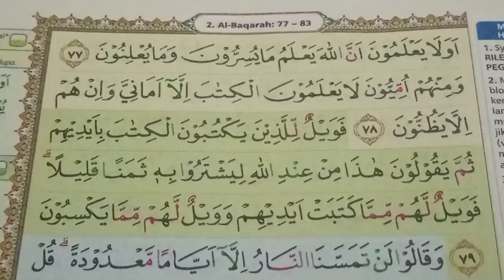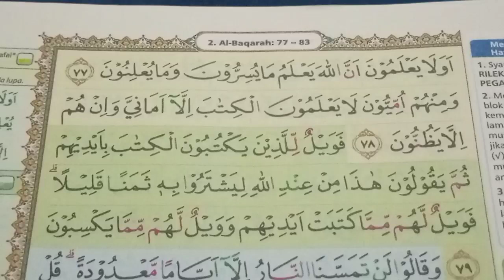Cara Mudah Membaca Al Qur'an Untuk Pemula Surah Al Baqarah Ayat 77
Semoga bisa membantu pemirsa yang ingin membaca Al Qur'an dengan baik dan benar

Barakallahu fiikum